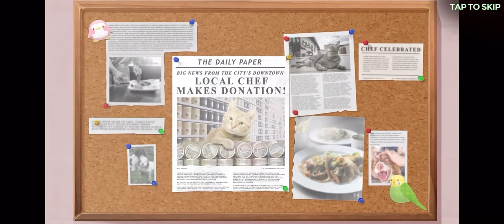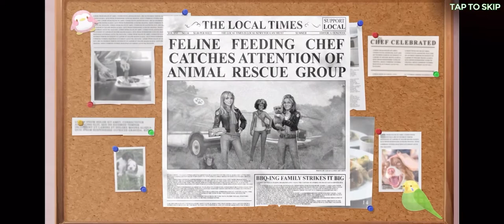Cook Off: Pet Rescue (by Gogii Games Corp.) IOS Gameplay Video (HD)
App description:

Cook Off: Pet Rescue is the latest and greatest cooking and pet rescue experience from the makers of the hit time management game Virtual Families: Cook Off!

Set out on a quest to save animals in peril as you cook delicious meals and return cute critters to your very own customized sanctuary!

The game features:

- Unique gameplay: Feed pets by creating and serving delicious meals!

- Restaurant simulator: Fire up the food truck and learn to prep thousands of unique dishes!

- Renovate and make design choices: build and style a huge sanctuary to your liking!

- Exciting food themes: Tons of joy in every level, combine boosts and treats for added fun!

- A massive, gorgeous sanctuary: Explore every acre and discover many hidden secrets!

- Funloving characters: Meet a host of splendid personalities and help them save pets!

- Endlessly adorable animals: Rescue dogs, cats, bear cubs, and so much more!

Give the sanctuary a complete makeover! Flex your designer skills as you build up each animal’s habitat! Work your way from the entrance as you remove old clutter and style your sanctuary with upgrades! From ball pits, gazebos, and waterparks, your choices will help shape a new home for every pet you rescue. Endless style options will give you the freedom to leverage your creativity and even restyle whenever you see fit!

Cook Off: Pet Rescue is free to play, but you can always support our team by purchasing premium items in the shop!